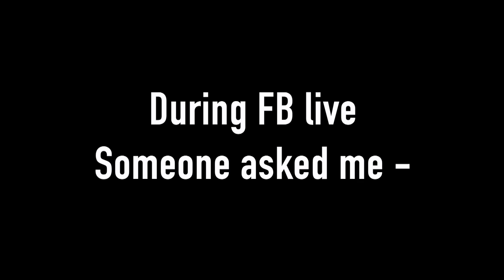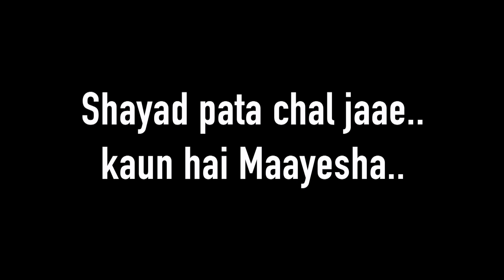कौन है मायशा - Kuchh Khat Maayesha Ko - RJ Vashishth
While doing FB live someone asked me - kaun hai maayesha..
and this was not the first time that someone had asked me this sawal..
to socha, apne hi andaz me bata dete hain.. kaun hai maayesha..

Matlab, Main bata toh nahi sakta ki kaun hai maayesha
par jata toh sakta hoon ki kaun hai..